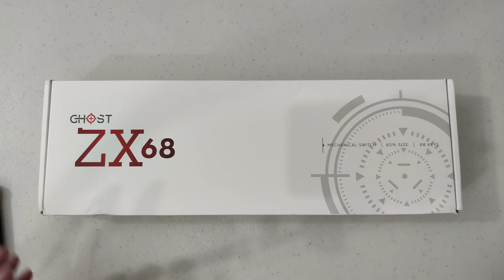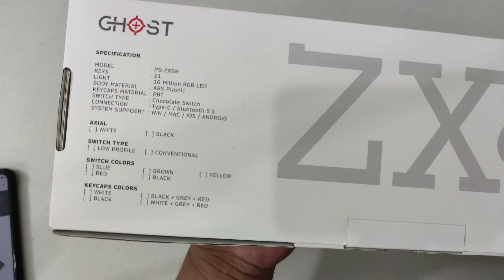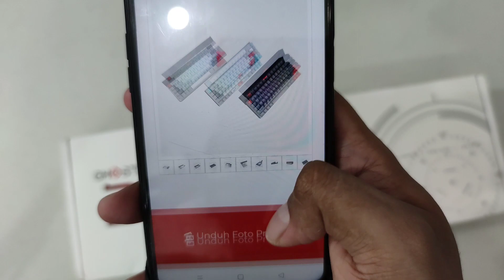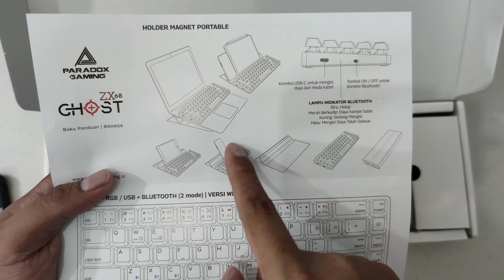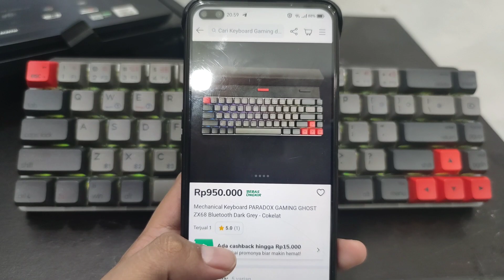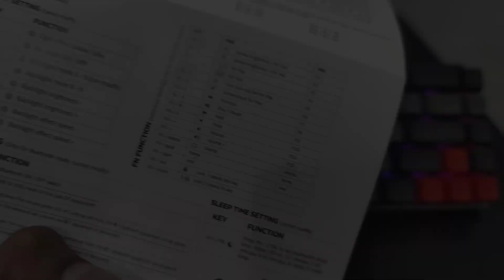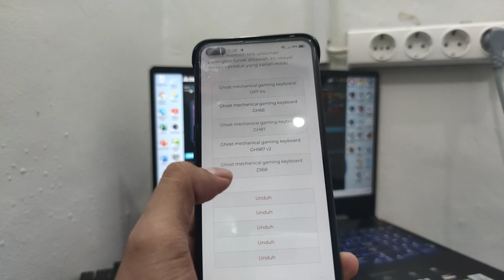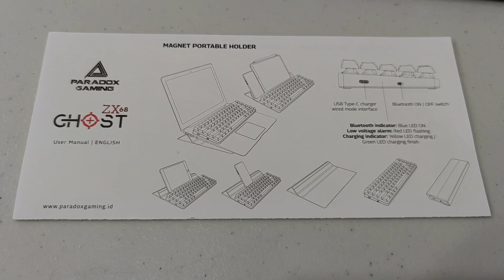Ghost ZX68 Dye Sub Black Frame Gateron Brown Switch - Paradox Gaming Mechanical Keyboard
link pembelian